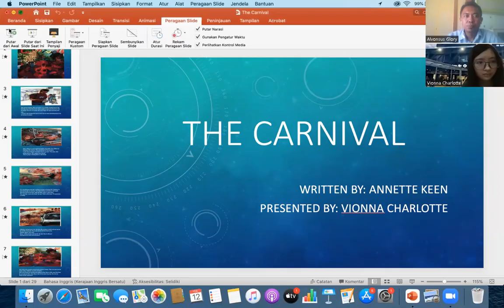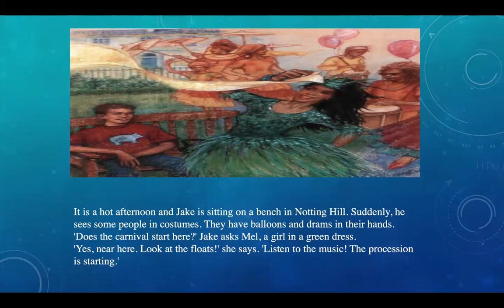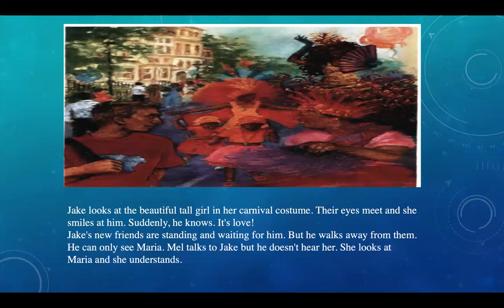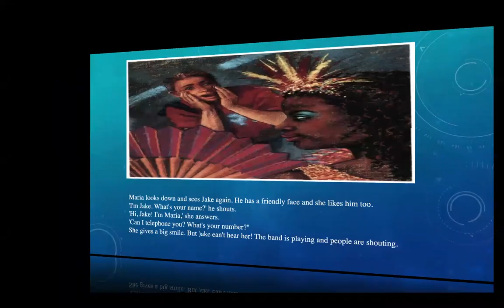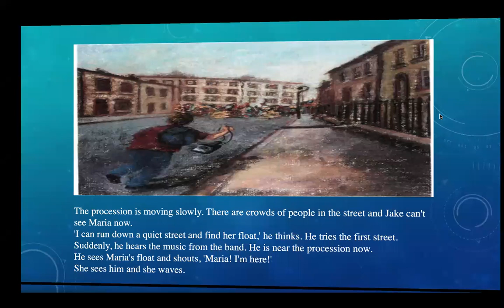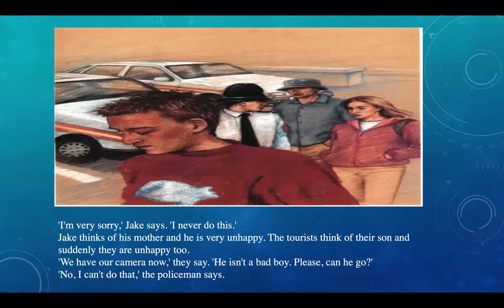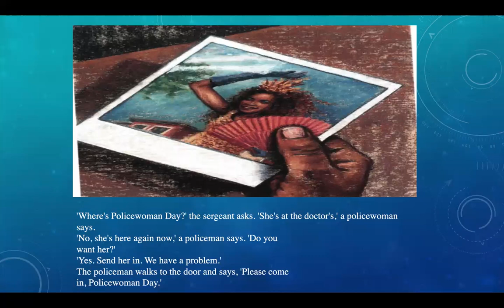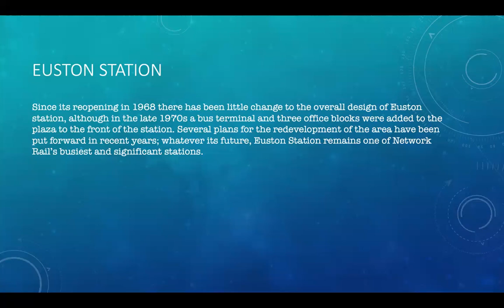IMPROVE ENGLISH SKILL BY CONVERSATION (ORAL SPEAKING)